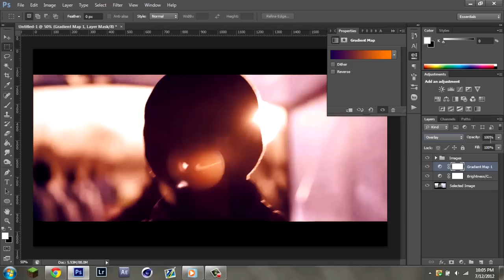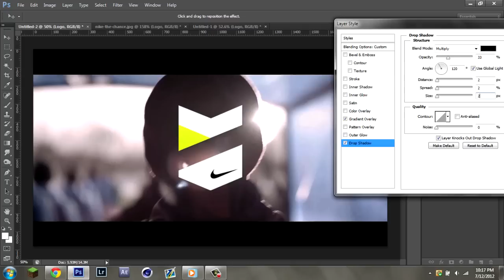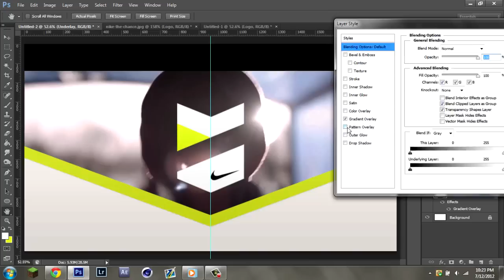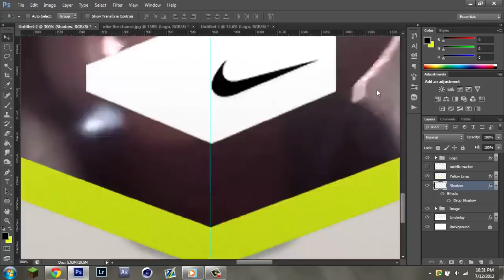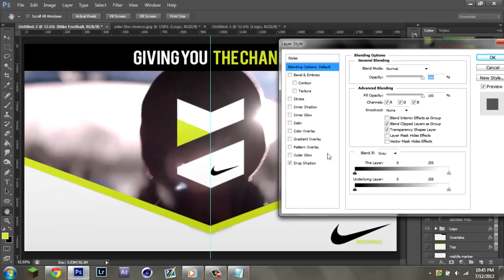Nike: The Chance Speedart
All I ask of Nike is to at least watch this and please give my graphical skills The Chance. I have been playing Soccer since I was about 6, I have recently adapted to the Left Wing and I mainly dream of becoming a professional Soccer player one day. I think "Nike: The Chance" is the best way to get young talented players into the professional world. And that is the inspiration behind this art.

Total Time : 50mins